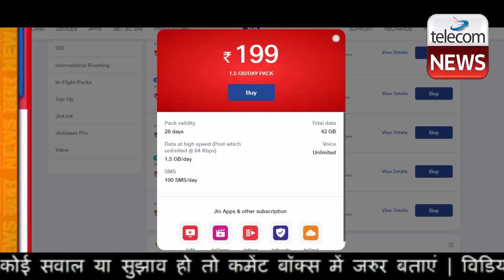Vi (Vodafone Idea) Users Very Good News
Vi (Vodafone Idea) Users Very Good News.Earlier this week, Airtel revised its Rs 199 prepaid plan to give added benefits to select users. Its Rs 199 prepaid plan which usually offers 1GB daily data for 24 days with unlimited calls and SMS benefits was giving some users 35 days validity along with 1.5GB daily data.

Now, Vodafone Idea seems to offer a similar benefit with its Rs 199 prepaid plan to select users. The plan offers 1GB daily data for 24 days to users. The users also get unlimited calls and 100 SMS per day with an additional benefit of Vi movies and TV. First reported by Telecom Talk, the telco is now giving 1.5GB daily data along with 28 days validity. The plan is also giving unlimited calls and additional benefits of the plan remain the same.

Vi has also launched a no daily data limit or bulk data plan priced at Rs 447. The plan does not have a daily data limit meaning users can consume as much data as they want till the limit is exhausted. The plan offers 50GB of data with no daily data limit plan for 60 days. The plan also gives unlimited calling and 100 SMS per day. It also gives access to Vi movies and TV.

Vi’s Rs 447 prepaid plan’s benefits are similar to Airtel’s newly launched Rs 456 and identical to Jio’s Rs 447 prepaid plans that give bulk data and unlimited calls. Airtel’s Rs 456 prepaid plan offers 50GB data for 60 days validity with unlimited calls and 100 SMS per day.

The telecom companies are revamping their prepaid plans to offer higher validity benefits after the Telecom Regulatory Authority of India (TRAI) suggested the telcos increase the benefits after complaints from customers who felt cheated with a 28-days and not 30-days validity. Jio introduced new prepaid plans with 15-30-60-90 and 365 days validity and no daily data limit. The telco also notified TRAI to direct the other telcos to release plans with 30 days validity. Reports also noted that the telcos expect an increased ARPU which is the reason why they are releasing these plans.